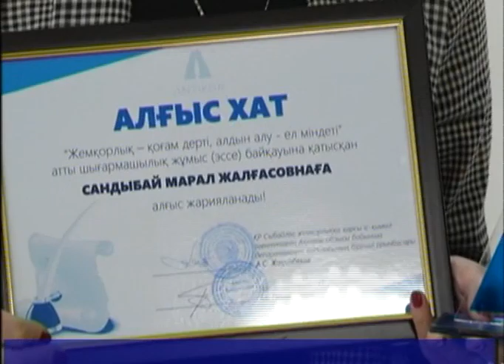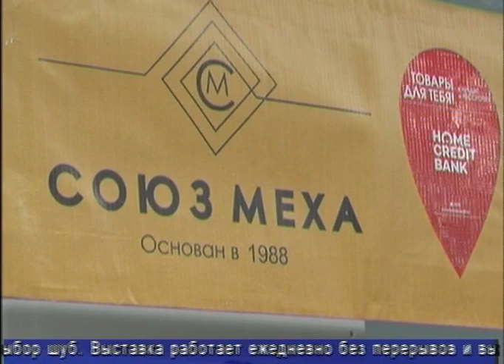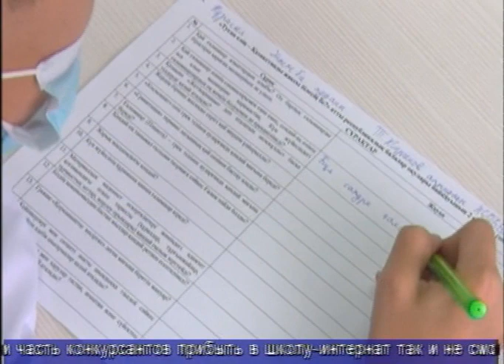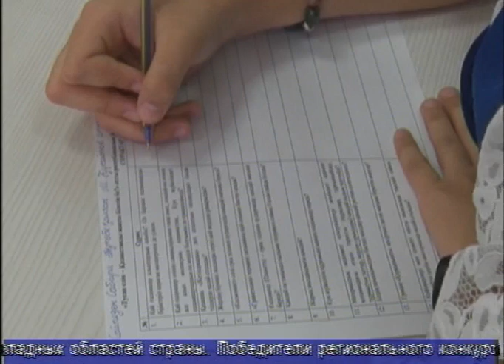Факт (Рика ТВ) от 11 ноября 2021 года